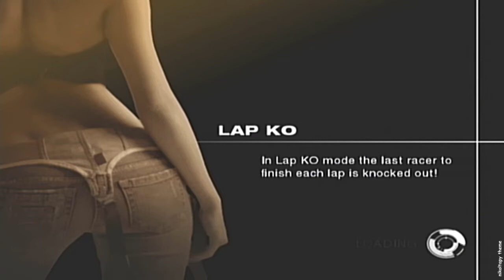NFS Undercover Part 43 Plymouth HEMI 'cuda PlayStation 2